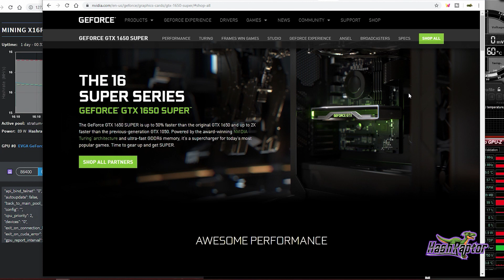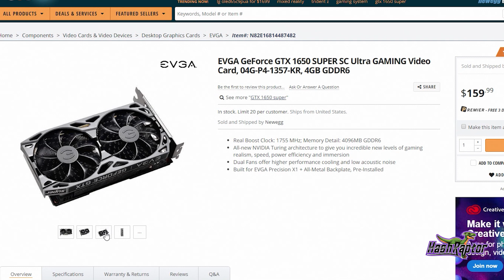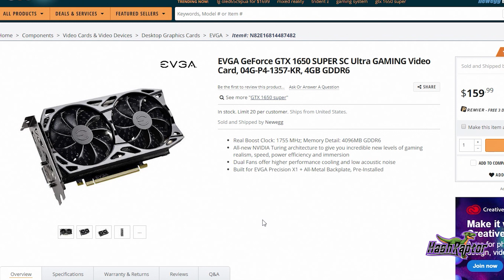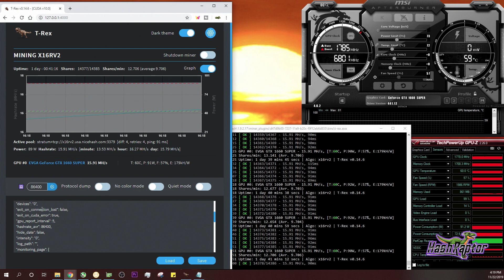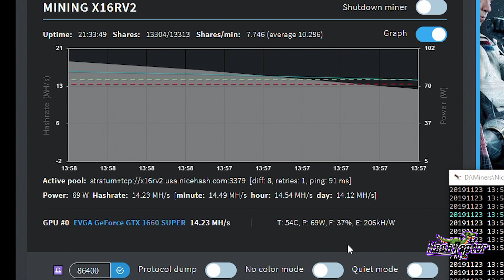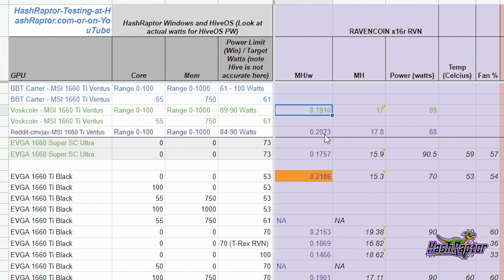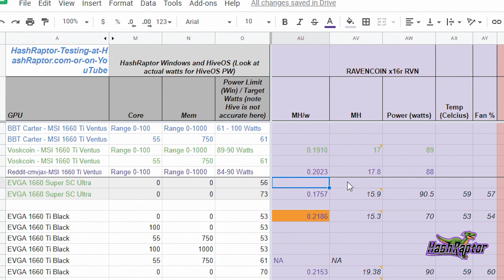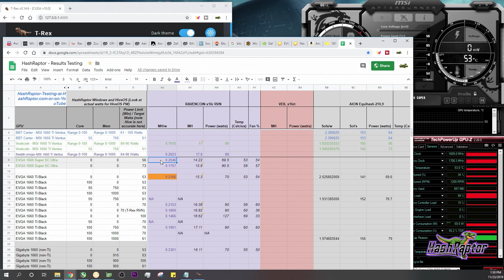Is the 1660 *Super* Mining Ravencoin (RVN) the Most Efficient GPU available? 24 Hour Test Results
Today we are running 24 hour hashrate testing on Raven (RVN) for the EVGA NVIDIA Geforce GTX 1660 Super GPU.  There are a few surprises here I have to say when it comes to efficiency after 24 hours.  Be sure to watch to the end for the final results.
We are also going to talk briefly about the 1650 Super launch and pricing.

▶️ NVIDIA 1660 Super and 1650 Super Links:
🔥 This GPU Tested: EVGA 1660 Super XC Ultra
🔥 Amazon All 1660 Super GPU's
🔥 Amazon 1650 Super GPU's

▶️ Our Favorite GPU's for Mining in 2019:
⚙️ Gigabyte NVIDIA GTX 1660 Ti
🔥 MSI NVIDIA GTX 1660 Ti
⚙️ NVIDIA GTX 1660
⚙️ AMD Radeon VII
⚙️ AMD Radeon 5700 XT (Navi Architecture)

We really hope this video helped you in some small way.
► Zcoin: a7LXG49ZNfkDgozARMmY8YX6v4xoLe5Urj
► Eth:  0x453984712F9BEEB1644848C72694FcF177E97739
► BTC:  bc1qfa9peeq6x8fa7w3z8dpn4tjjem7zeejqr0cy4z
► RVN: RScQ7AxhK3mtzC7c8vnV3tr16ru3hHK3pQ